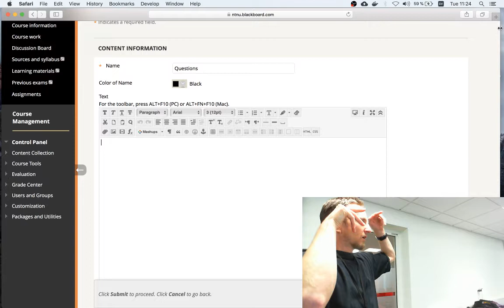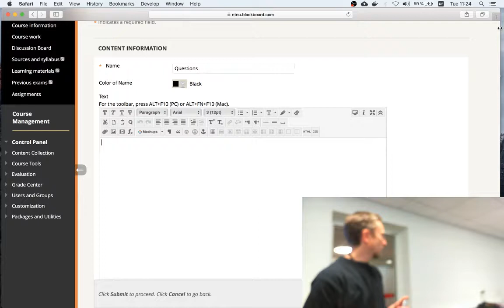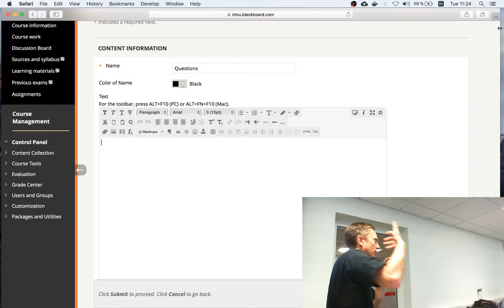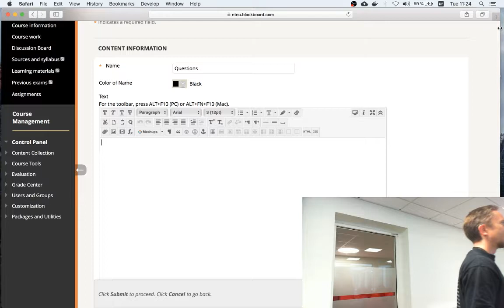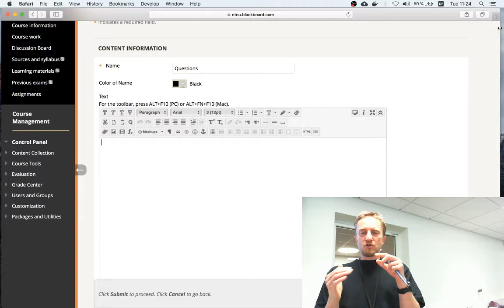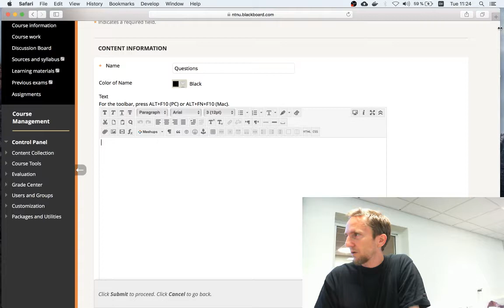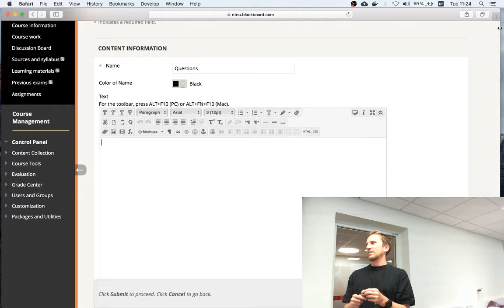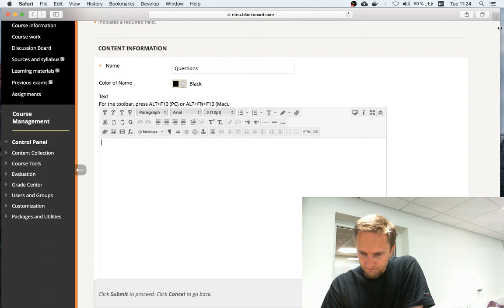IMT2681 Cloud Computing: Q & A session (1/3)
Q & A session on various topics related to Assignment 2.